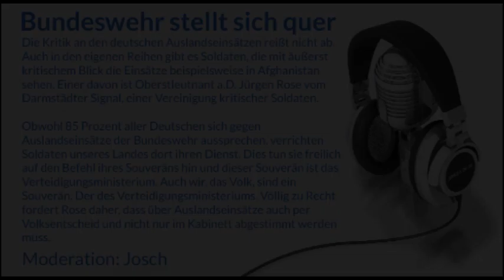Bundeswehr stellt sich quer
Obwohl 85 Prozent aller Deutschen sich gegen Auslandseinsätze der Bundeswehr aussprechen, verrichten Soldaten unseres Landes dort ihren Dienst. Dies tun sie freilich auf den Befehl ihres Souveräns hin und dieser Souverän ist das Verteidigungsministerium. Auch wir, das Volk, sind ein Souverän. Der des Verteidigungsministeriums. Völlig zu Recht fordert Rose daher, dass über Auslandseinsätze auch per Volksentscheid und nicht nur im Kabinett abgestimmt werden muss. Der Mann beweist Mut und den kann er sich auch leisten, denn er befindet sich nicht mehr im aktiven Dienst. Aber auch im aktiven Dienst verweigerte er einst den Gehorsam. Als es darum ging, deutsche Tornados in den Irak zu entsenden um Bombenziele ausfindig zu machen, war für ihn das Maß voll und er sagte nein. Mit Erfolg.

ernstfall angriffskriegDieses Interview ist länger als üblich. Etwas mehr als eine Stunde. Im Gespräch mit Jungle Drum Radio erläutert Jürgen Rose die Rechtsgrundlage, auf der deutsche Soldaten im Ausland tätig werden. Er zeigt Beispiele erfolgreicher Gehorsamsverweigerungen auf und verschafft einen ausgezeichnet Überblick über das Gesamtbild an Fakten, aber auch Problemen, die mit dem Umbau der Bundeswehr von einer reinen Verteidigungsarmee in eine Angriffsarmee einhergehen. Einer Angriffsarmee vor allem zur Sicherung von Rohstoffen und Handelsrouten, also Geschäftsinteressen. Ein gelungenes, rundes Interview mit vielen spannenden Inhalten.